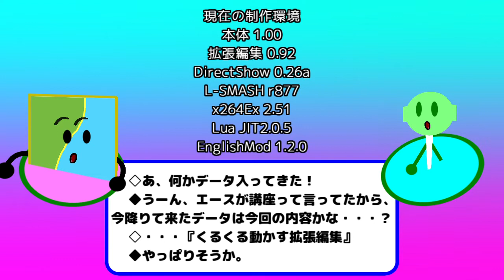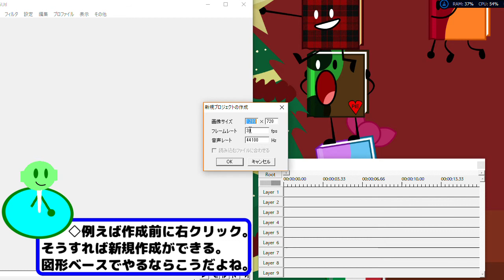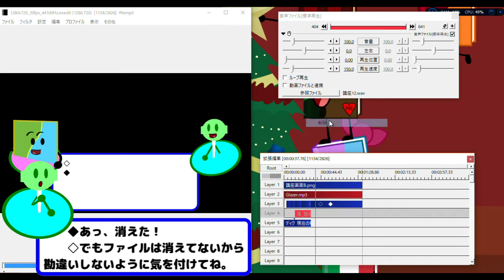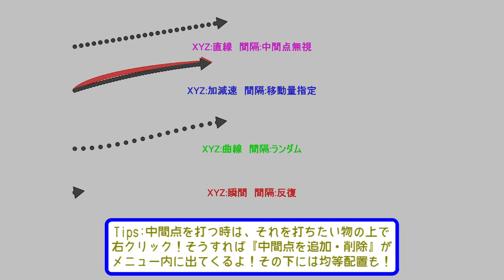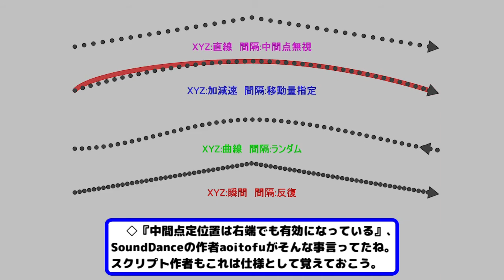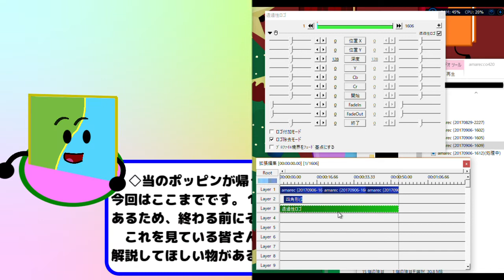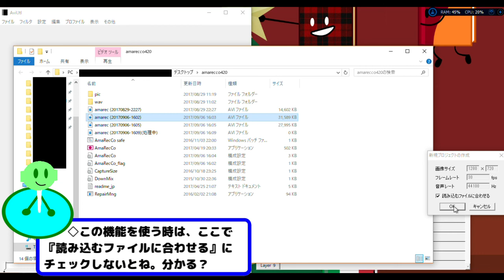ディクスとポッピンのAviutl講座【1】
【1】くるくる動かす拡張編集

※誰かさんみたいにダイナミックなカメラを使っていません。
※用語の細かい解説は後でディクスにやっておきます。

外国語の分かる方: この動画は翻訳できるよ！
For Non-Japanese: You can translate this video!
登録してくれたら(他の動画も混ざるけど)私がAviutlで作った動画を見れるよ！